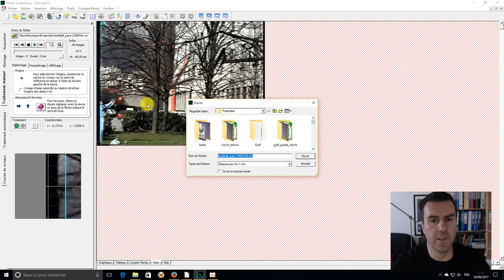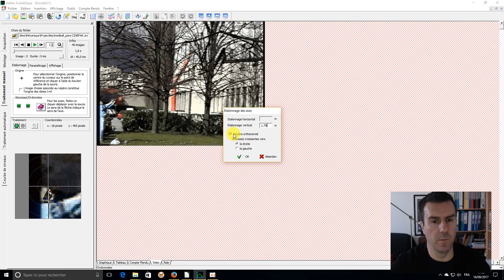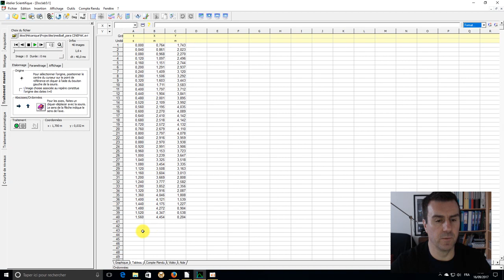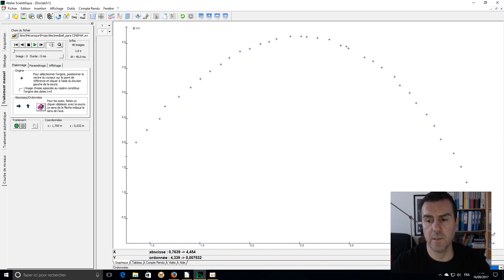Physique-Chimie - Traitement d'une vidéo avec l'Atelier Scientifique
La vidéo explique comment ouvrir le fichier vidéo, effectuer les premiers réglages nécessaires, le pointage des positions et enfin la visualisation soit en tableau soit sous forme de graphique des données.